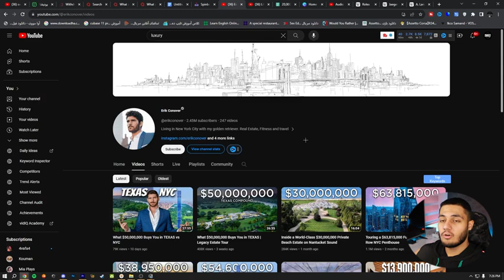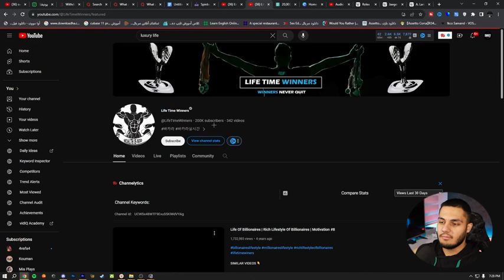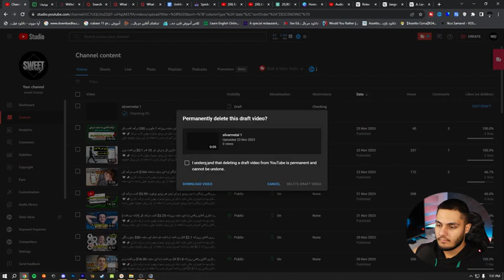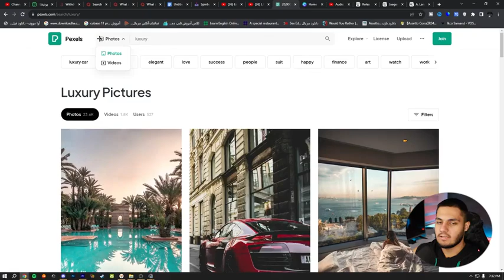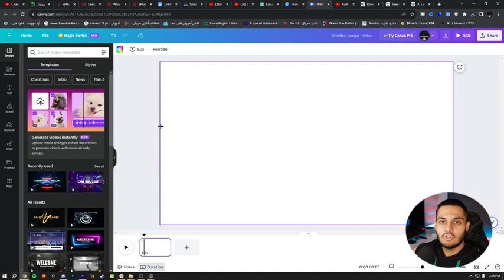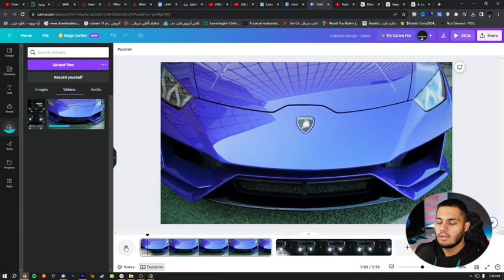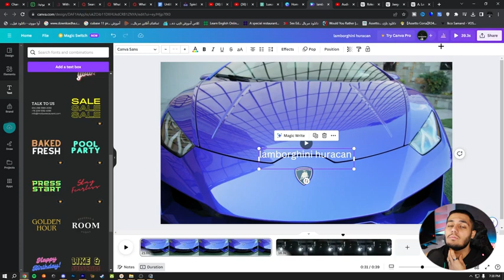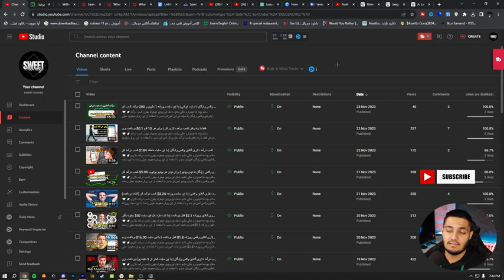کسب درآمد دلاری آنلاین از یوتیوب | از یوتیوب هر ماه 500$ درآمد داشته باش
داخل این ویدیو میخوام بهتون کسب درآمد دلاری آنلاین از یوتیوب آموزش بدم  و  با استفاده از این روش میتونید خیلی راحت  از یوتیوب هر ماه 500$ درآمد داشته باش